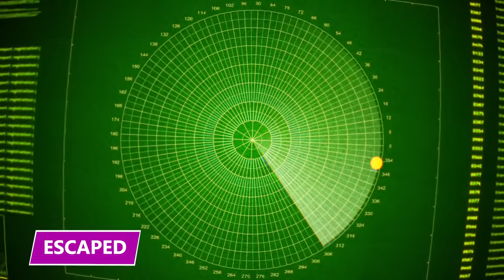Even With What She Did, She Still Got $700 Million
The King of Dubai had one of the most expensive divorces of all time. Find out what happened in this video!

Sheik Mohamed
On December 21st, 2021, Sheik Mohamed, the ruler of Dubai, was ordered to pay his wife, Princess Haya, more than $700 million after the gavel dropped during their divorce proceedings. But that's not the craziest part.

Maktoum Dynasty
When Sheik posted the controversial Instagram post, the Royal marriage was far beyond repair. Implicit death threats tend to do that. But just a few years prior, the marriage was the envy of many around the world.

Equestrian
The Sheik and Princess Haya first met at equestrian events. As it so happens, Princess Haya grew up riding horses in equestrian competitions. She was even good enough to attend the 2000 Sydney Olympics, where Haya had the privilege of carrying her country's flag during the opening ceremony.

Mr and Mrs Dubai
The media described them as the perfect couple. Like their British contemporaries, the Sheik and Princess appeared in public together as two Royals—as a team. Princess Haya was often seen and photographed at social events.

Russell Flowers
Russell Flowers was a bodyguard and security expert who worked for Princess Haya during her time in Dubai. He can be seen in many photos with Princess Haya, walking behind her, his brow furrowed as he observes her during international events. Flowers is a big burly guy and looks like your typical bodyguard.

Bitter Taste
There's a picture taken during the Royal Ascot in Berkshire, England, showing Flowers holding Haya and Mohammed's seven-year-old son. The small gesture didn't seem like much at the time. Still, it probably leaves a sour taste in Sheik's mouth when he looks back at his marriage to Princess Haya.

Escaped
Regardless of whether she lived or died, Princess Haya didn't plan on staying in Dubai. So she fled the city with her two children, seeking asylum in Germany while heading to England. Haya was scared. She feared for her life, her children's life, and their freedom.

Pegasus Spyware
Princess Haya made it to England with her children, safe and sound. But the battle was far from over. Haya had left behind more than just an ex-husband. She'd also left her things behind. So, she and Mohammed took their case to the high courts of Britain.

The Settlement
It was one of the biggest divorce settlements in history. Some of the $700 million was tied up in assets that Haya had bought in Dubai, assets like horses, jewelry, Haute Couture clothing, and ponies for the kids, all of which amounted to tens of millions of dollars. The designer clothing was nearly $100 million all on its own.